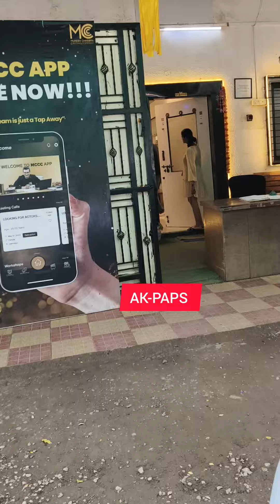Jyothika,Shriya Saran,Lara Dutta,Parth Samthaan,Raftaar & Many More Celebrities At Mukesh Chabra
Jyothika,Shriya Saran, Lara Dutta,Parth Samthaan,Raftaar & Many More Celebrities At Mukesh Chabra Office Today